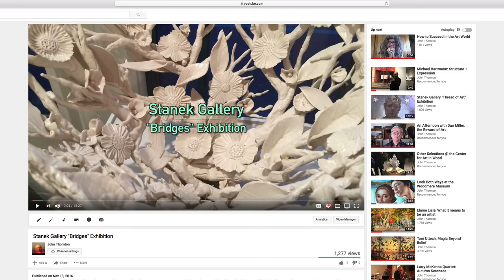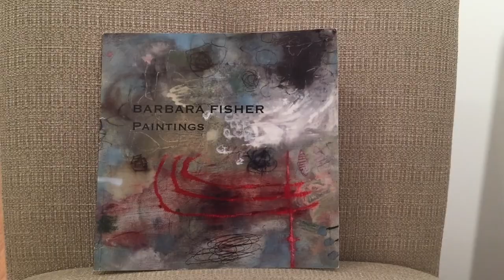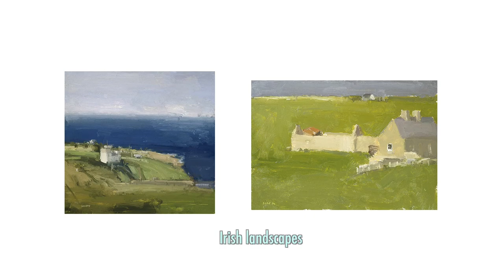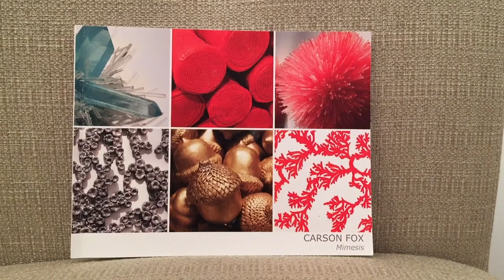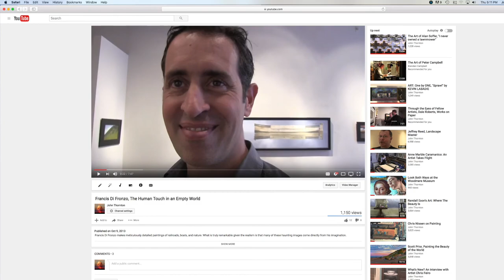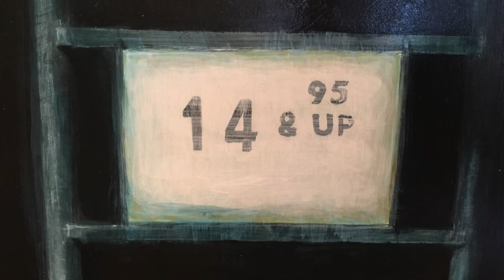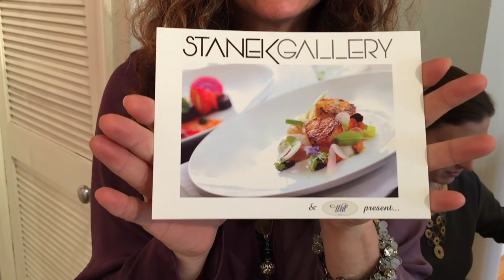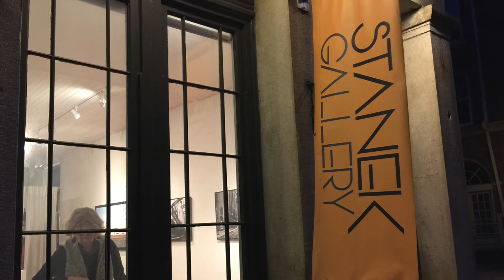Stanek Gallery Presents The "Unveiled" Exhibition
Katherine Stanek and Deborah Fine talk to me about the Stanek Gallery's new  "Unveiled" Exhibition, some new artists as well las familiar ones, and upcoming events. Whether the work is representational, non-objective, or somewhere in between, great art is what this gallery is all about.